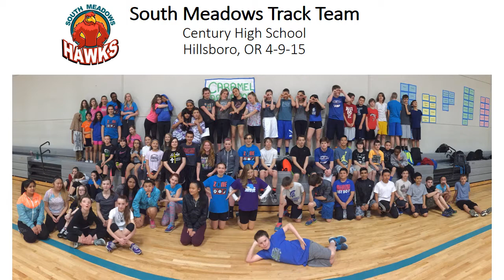South Meadows Track Meet 4-9-15